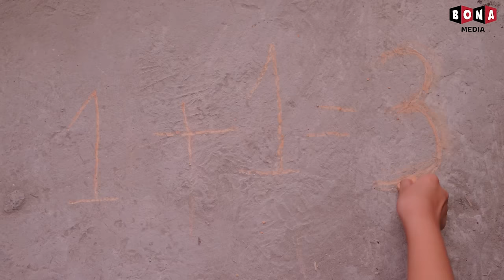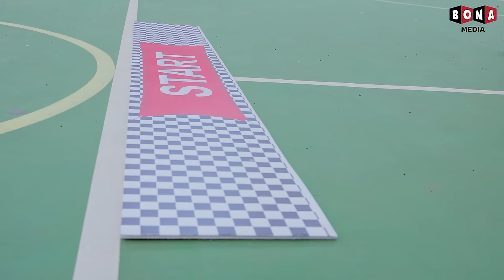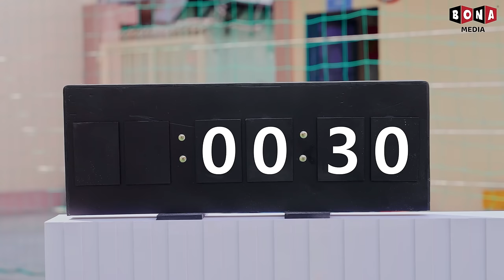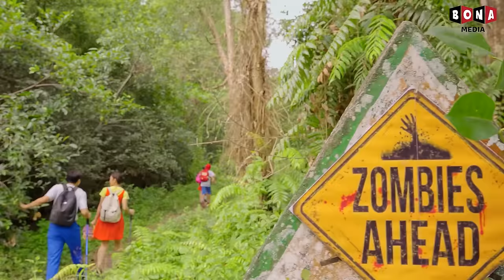I Was Adopted By Spiderman - Funny Stories About Baby Doll Family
I Was Adopted By Spiderman

Welcome you guys to Baby Doll Channel.

🍎 CREDIT 🍎
Producer: Thanh Tân
Creative Director: Vũ Huy
General Film Director: Nhựt Tân
Director: Nam Long
Director of photography: Ngọc Thạch
Production Assistant: Quỳnh Mint
Scriptwriter: Xuân Quỳnh
Script Editor: Thanh Huyền, Hưng Vương
Props: Thiên Phú
Editor: Việt Văn
VFX: Hoàng Phương
Voice Talent: Tố Uyên
Compositor: Tường Lãm